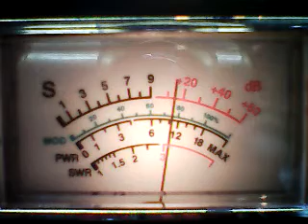QUACK QUACK RADIO ,444 SOCAL,445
DX WESTSIDE SATURDAY 3/11/23 CH 23